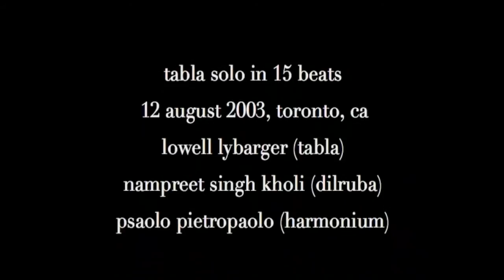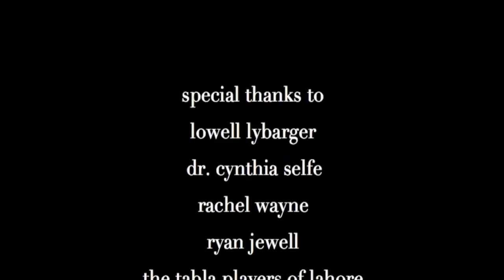Tablatronic - Short documentary by Darcey Hile, featuring Lowell Lybarger and his tablas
This is a short documentary by Darcey Hile about musician Lowell Lybarger and the tabla. The tabla is a pair of hand drums that uses a complex mathematical process and its own "alphabet" of sounds.

"Tabla is a blissful sonic experience, both for the performer and the listener," - Lowell Lybarger. This mini-documentary is a brief foray into the soundscape of this exotic and melodic hand drum.  Lybarger explores the Middle Eastern roots of this enchanting instrument and narrates the journey that brought him closer to its source.

My first experience working with video, I shot, directed, and edited this piece for an English class at The Ohio State University in 2005, using digital film, iMovie, and Audacity.